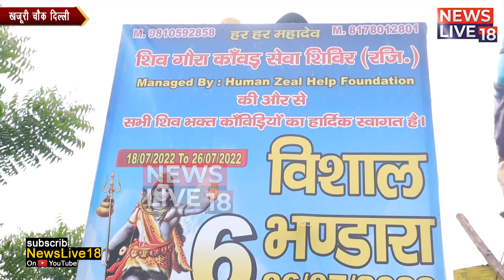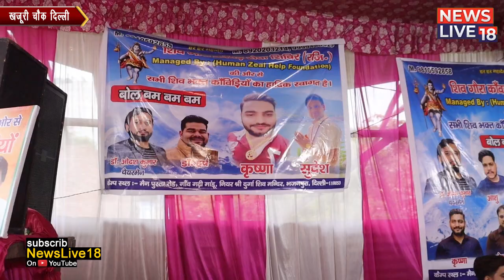दिल्ली के खजूरी चौक पर भव्य कांवड़ियों का || Kavad || देखने को मिली